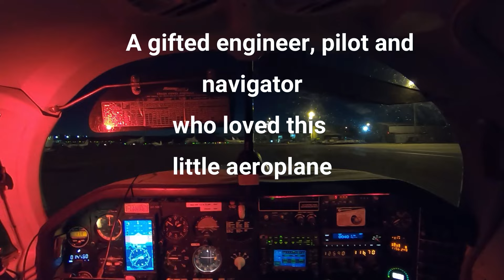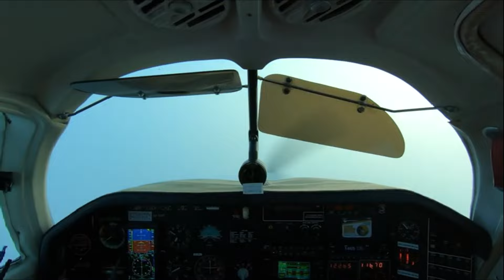John's Legacy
A tribute to John Chesbrough, who flew Mooney VH-NWF out to Australia from the USA, through Europe, the Middle East and Asia.  In doing so he set a number of FAI speed records in this aeroplane, and also a number of FAI speed records in Australia.  John passed away last year.